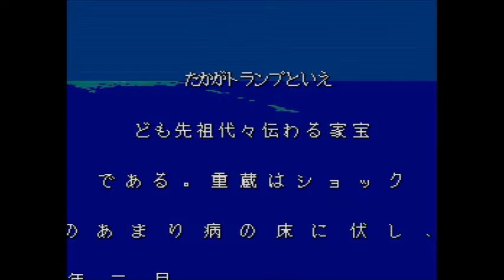カードエンジェルス vol.1 東京 ♥ PCエンジン SUPER CD-ROM2 ♦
カードエンジェルス 懐かしくプレイ。
フジコム 1994
PCエンジン SUPER CD-ROM2 用 トランプカード対戦♡ゲーム
 主人公３人娘｛朝野さやか （声・久川綾さん）桐嶋美樹（声・横山智佐さん）東大寺京子（声・松井菜桜子さん）｝が「賢者のトランプ」を取り返すため「カードエンジェルス」と名乗りテレビ局を電波ジャックし、日本各地で挑戦者（全１５ステージ・計４５人）とトランプ対決をする番組を放送するというゲーム。
 トランプ対決の種類は「ポーカー」「ブラックジャック」「スピード」「ババ抜き」
・声優さん （　久川綾  　横山智佐 　松井菜桜子  　奥島和美 　佐藤麻子　杉本友美 　中山真奈美 　高木真砂子 　西川宏美 　野田順子　柳瀬なつみ   二見智織　）